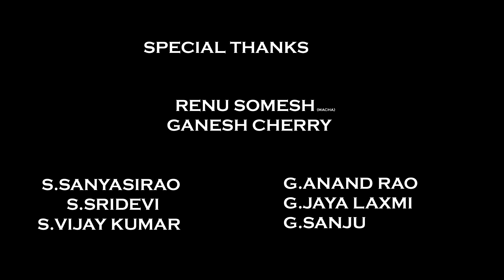Kaatuka Kanule | Kaattu Payale | Surya | Adari Pavan | Sony Music | Bunny Goutham | Bhargavi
Direction DOP Editing DI : Adari Pavan
Cast- Bunny Goutham , Bhargavi { vizag pilla }
Producer: Adari pavan
A GVPrakash melody that will stay etched in our hearts! KaatukaKanule from Suriya's Aakaasam Nee Haddhu Ra ! out now! Hit play and enjoy the mesmerizing number now!

Watch the official Telugu lyric video here!

Movie- Aakaasam Nee Haddhu Ra !
Song – Kaatuka Kanule
Singer– Dhee
Lyrics – Bhaskarabhatla

Crew:
Dialogue - Rakendu Mouli
Costumes - Arun
Stills - CH Balu
Visual Promotions -Sangathamizhan
Publicity Designer - Gopi Prasannaa
BTS - Balaji
Lyric video - Antony Jerome
VFX Studios - SilverCloud Studios, Knack Studios, DNote Studio
Co produced by Rajsekar Karpoorasundarapandian, Guneet Monga, Aalif Surti
Banner- 2D Entertainment & Sikhya Entertainment

Musicians Credits
Programmers :
Ganesan Sekar,
K C Balasarangan.
Raj Kumar Amal

Backing Vocals:
K C Balasarangan,
Ala B Bala.

Recorded at Divinelabs chennai
Mixed and Mastered by : Jehovahson Alghar